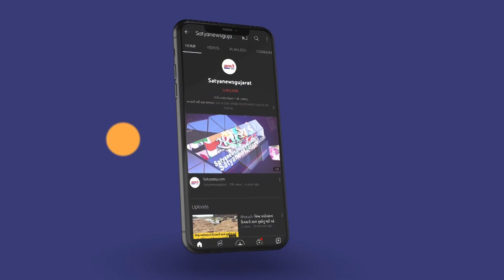ગૃહિણીઓ માટે ગુડ ન્યુઝ ....સવારે આંખ ખુલતા જ ઘર ક્લીન જોવા મળશે ,જાણો કેવી રીતે ..!